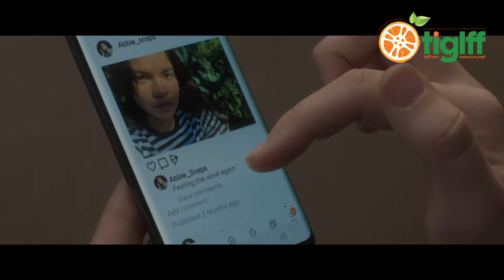ELLIE & ABBIE (& ELLIE'S DEAD AUNT) - Trailer - TIGLFF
ELLIE & ABBIE (& ELLIE'S DEAD AUNT)
DIR Monica Zanetti | 80m | Australia |  2020 | Comedy/Fantasy

Move over Cinderella… this modern queer fairytale belongs to Ellie who has her very own fairy godmother in the form of her reincarnated Aunt Tara appearing just in the nick of time to give advice to Ellie who is coming out to her mother and trying to pursue Abbie, the girl of her dreams at school. After solving her dating dilemma, Ellie puts together the pieces of her family’s puzzling past and discovers that once upon a time her Aunt Tara was a beacon of hope to many more people than her. Monica Zanetti’s charming film offers an intoxicating blend of earthy and ethereal ingredients that induces both laughter and tears as it delivers a potent message about honesty and acceptance. (And leaves us wishing we all had a loveable fairy godmother as portrayed by the adorable Julia Billington).

TIGLFF31
October 2—18, 2020